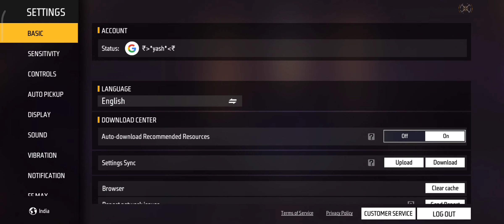14 October 2022